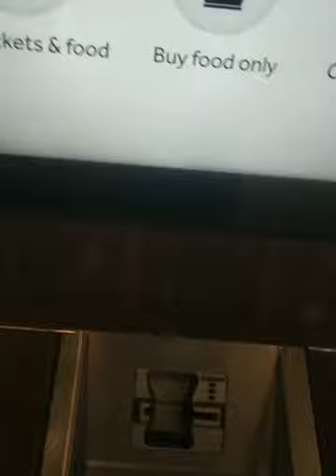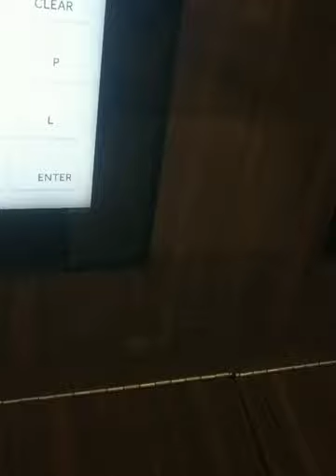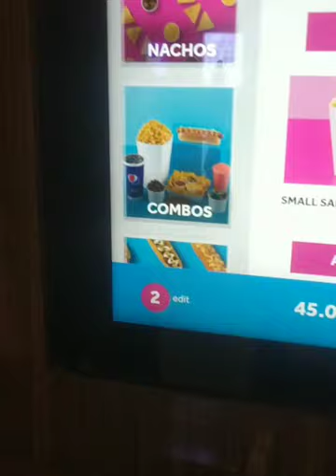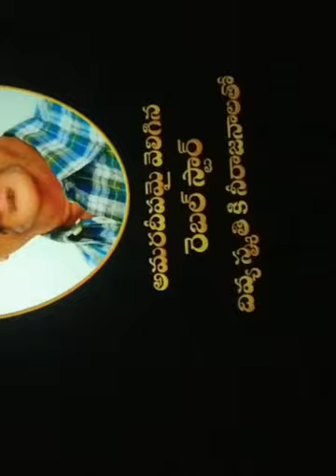duabi nbk veerasimha reddy #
11:47 PM C
Book now
0.2KB/sll ll 48%
By using this website you agree with our Privacy Policy,
Terms & Conditions and Cookie Policy
IAGREE